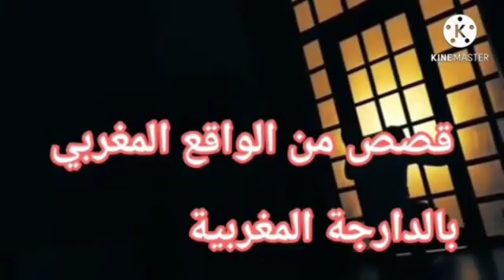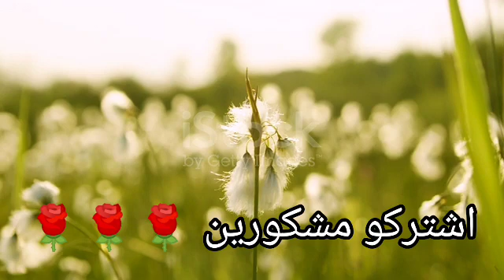حكايتي /سمحت فعائلتي وراجلي على قبلو و هو خدى ليا ولادي وزاد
قصة سيدة مغربية أخرى. شاركتها معانا،..كنتمنى تعجبكم,بانتظار اكبر عدد من لايكات دعما للقناة على الاستمرارية.

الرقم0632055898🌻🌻